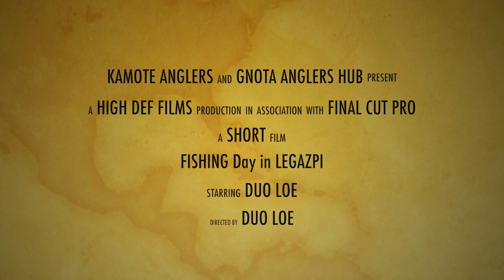Once upon a time in LEGAZPI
A FISHING TOURNAMENT in LEGAZPI CITY Albay